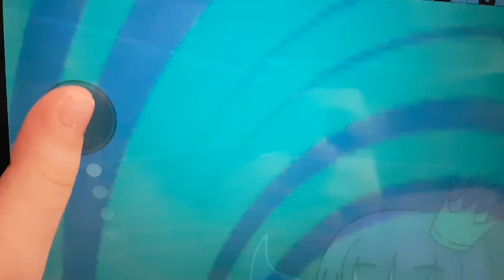La nostra reginetta...👸 di Gacha online...❤...🍓...❤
Ciao a tutti...come avute potuto notare in questo video e in quello precedente... c'è la presenza di Molang... il bellissimo coniglio bianco della famosa serie animata... che piaceva molto a Giada quand'era più piccina e che tutt'oggi dato che le fa ancora tanta simpatia...🤗💗... ho voluto inserire... Vi è  poi un altro personaggio a lei molto caro...sapete dirci chi é...? 😘💗💓💗